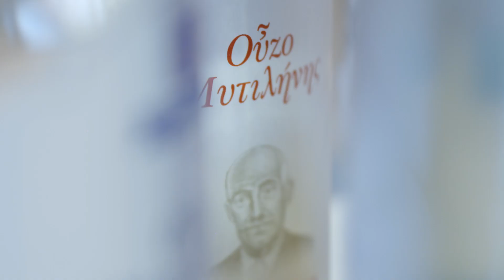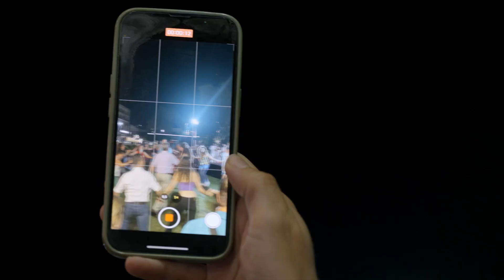Ouzo Fest 2024